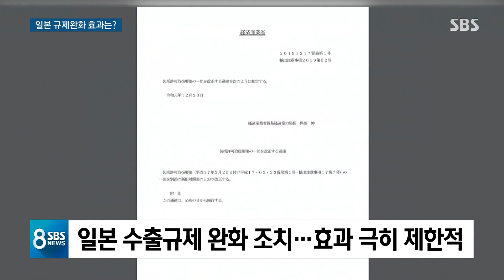일본 규제 완화 '극히 제한적'…24일 한일 정상회담 주목 / SBS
일본이 반도체 소재들 수출규제를 일부 풀었다는 소식, 어제(20일) 전해드렸는데 구체적인 내용을 보니까 역시 제대로 되돌린 게 아니었습니다. 사흘 뒤에 한일 정상회담이 있을 텐데 더 나아지는 조짐이 있을지 이 부분 지켜봐야 합니다.
김도균 기자입니다.

['지소미아 종료 통보' 효력 정지] 기사 더보기